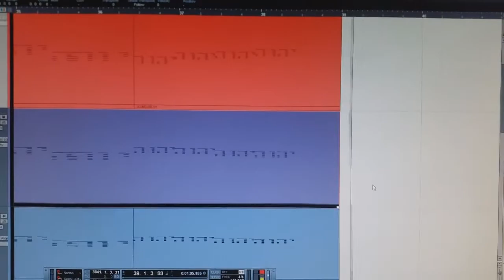שמות השם במידי -נדב בכר - The names of God in midi - Nadav Bachar